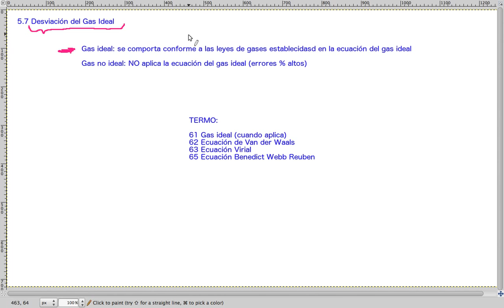Desviación del Gas Ideal // QB105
A veces el gas no puede ser modelado como gas ideal; se anexan videos donde se utilizan ecuaciones más avanzadas para modelar gases